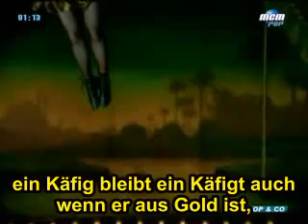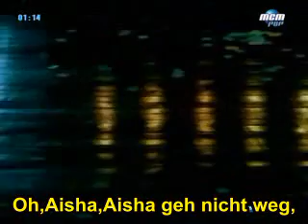Aisha ( Deutscher Untertitel )